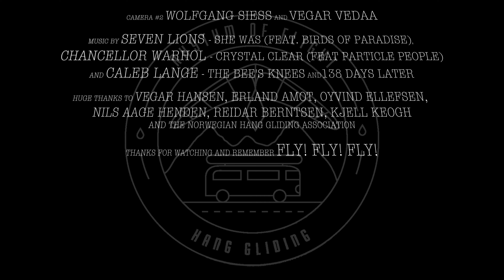NORWAY SESSIONS Ep1 "Ground Horny"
It's been a while since we posted a video here!

Last year Zac and Wolfi went on a trip to Norway exploring. Along the took the took their buddy Hang glider pilot and filmmaker Aaron  Johnson and 1 year later here it is Aarons creation  NORWAY SESSIONS Ep1 "Ground Horny"

if you like our video and want to see more check out  Wolfi´s channel